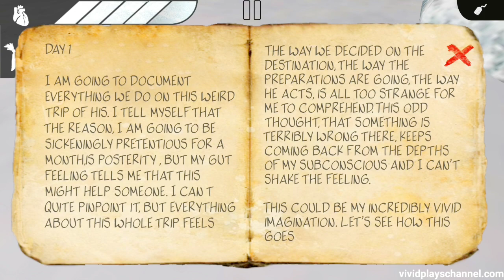Evil Forest Ghost Escape Full Gameplay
Hurry up and find all missing parts of the communication device before this monsters eat you.